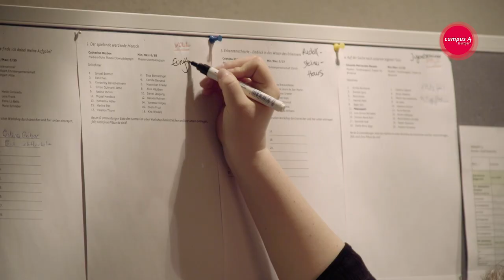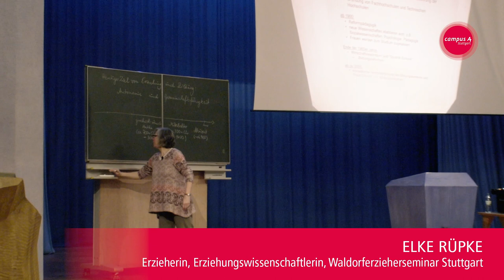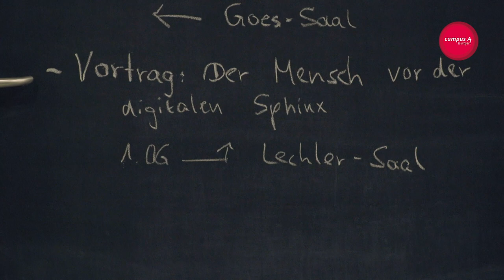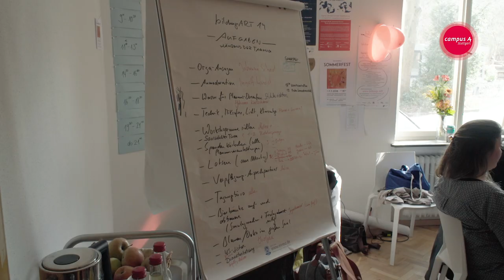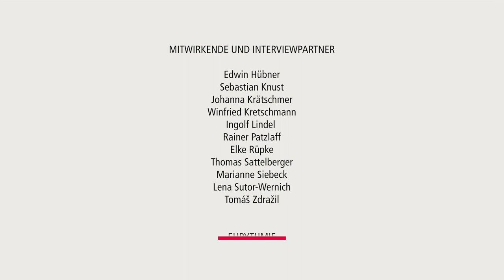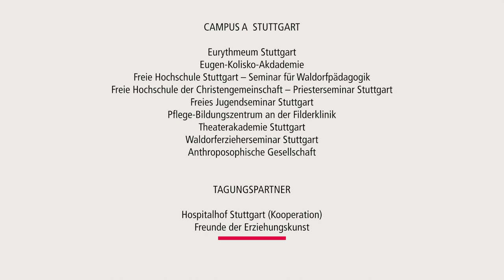Die bildungsART | campusA-Doku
Seit 2014 veranstaltet der campusA Stuttgart die „bildungsART“, eine öffentliche Tagungswoche, die jährlich Anfang März stattfindet und die maßgeblich von Studierenden des campusA in Zusammenarbeit mit Dozenten und dem campusA-Team vorbereitet wird.

Die bildungsART ist ein Höhepunkt im Studienjahr des campusA, ein Festival mit Kunst, Workshops, Vorträgen, Ausstellungen, interessanten Aktionen und vielem mehr. Hier findet auf allen Ebenen Begegnung statt, man kann sich ausprobieren, Erfahrungen sammeln und gleichzeitig von Experten neue Einblicke erhalten.

Das Filmteam von Fuffi-Films hat uns bei der bildungsART im Jahr 2019 begleitet und daraus in intensiver Zusammenarbeit eine 21-minütige Dokumentation zusammengestellt. Darin geben wir einerseits einen Einblick in das Tagungsthema "umBildung der Zukunft" und illustrieren mit Hilfe von Beiträgen und Mitschnitten vielfältige Fragen und Ideen zum Bildungsthema. Gleichzeitig stellen wir die Grundgedanken der bildungsART vor und laden alle Interessierten zur aktuellen bildungsART ein!

Viel Freude beim Anschauen wünscht
das bildungsART-Kernteam